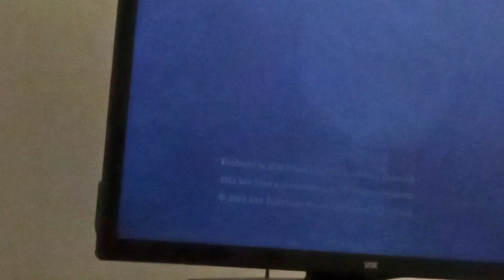Super Ships of the ancient Romans'